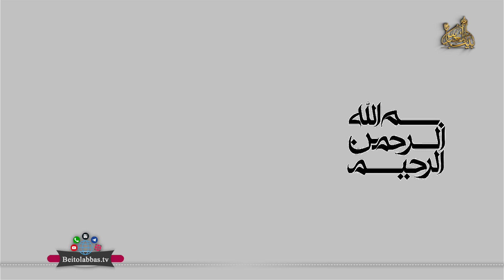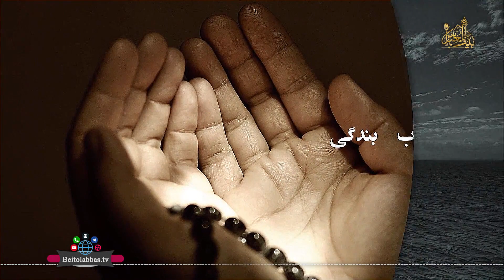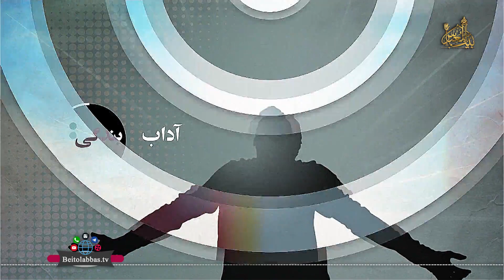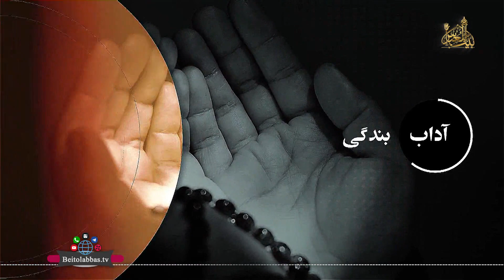بدهکاری ها_دکتر شاهین فرهنگ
سخنرانی دکتر شاهین فرهنگ پیرامون آداب بندگی با موضوع (بدهکاری ها) * که از شبکه جهانی بیت العباس علیه السلام رسانه برتر شیعه تقدیم حضور بینندگان عزیز میشود * راه های ارتباطی: شماره تماس 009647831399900 کانال تلگرامی: BeitolAbbasTV@ پیامک بین الملل 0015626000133 پیامک داخل ایران 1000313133 یوتویوب * اینستاگرام beitolabbastv_ ماهواره یاهست فرکانس 12073 _V